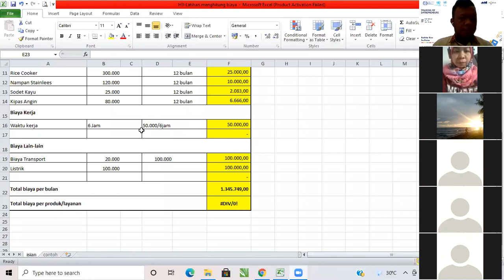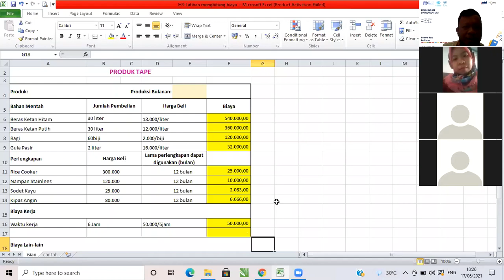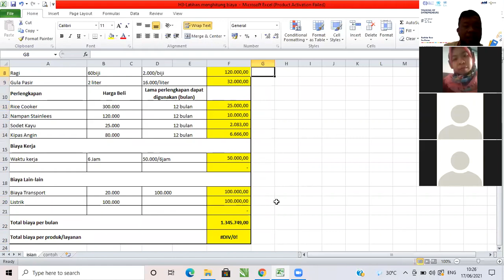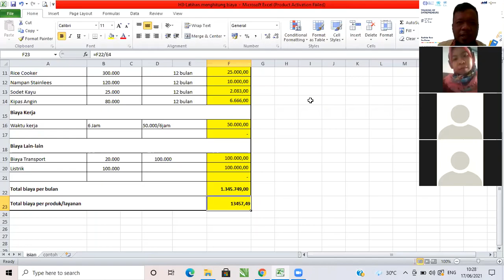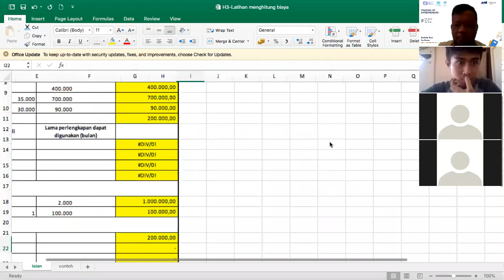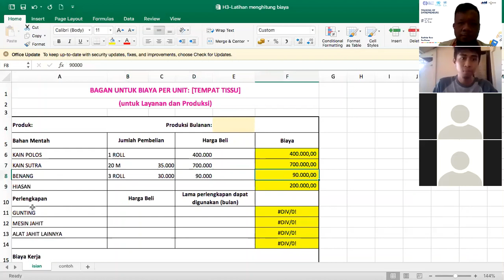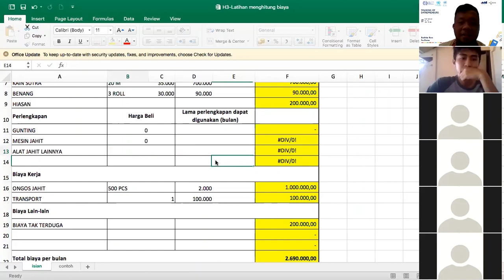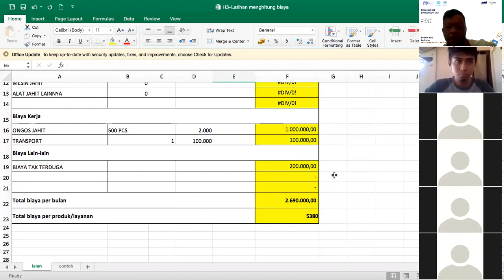LATIHAN MENGHITUNG BIAYA TOE DAY 3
Latihan Menghitung Biaya Menjadi Salah Satu Materi di Hari ke-3 TOE untuk Kelas Komunitas AKUMANDIRI by ILO-RIWANI GLOBE & Trio Pabeta Indonesia